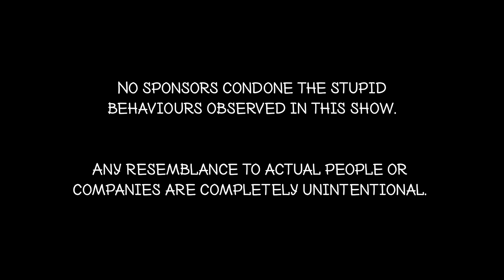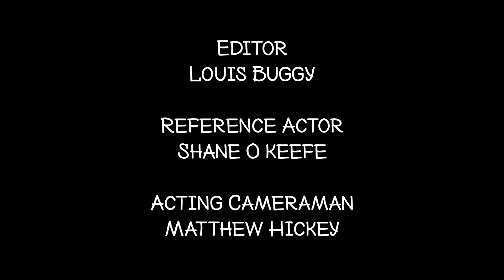Episode 6 - Mining Boom - Season 1 - Comedy Web Series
Sulfur Suckers
For high quality equipment rental contact Consolidated Group: